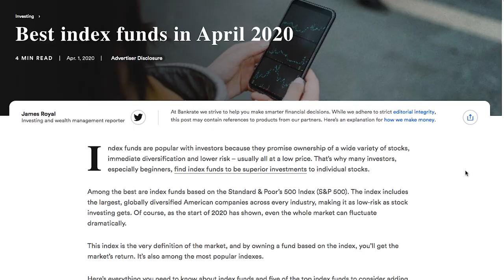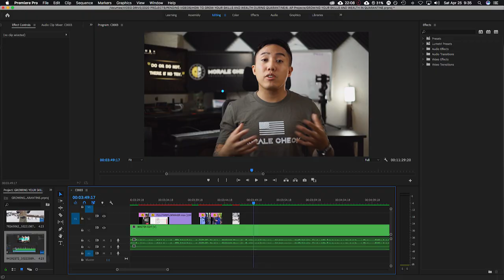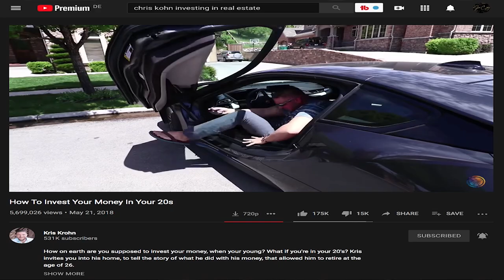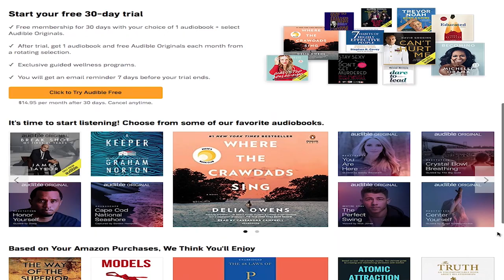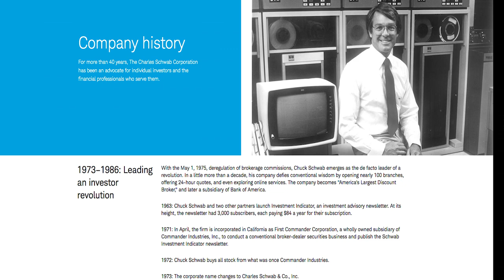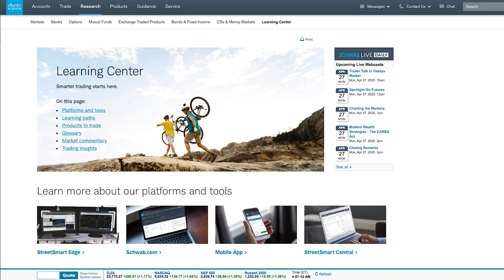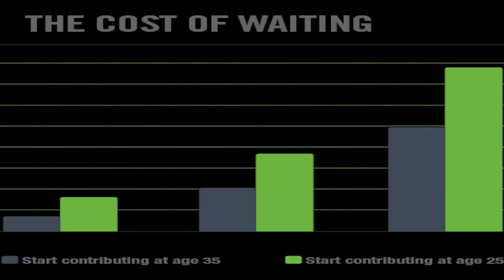How to Make Money Online & Grow Your Skills At Home During Quarantine! 💰😷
📚 In this video, I will teach you how to grow your wealth and your skills even while in quarantine. I discuss several websites I use to grow profitable skillsets that you can offer to the market to earn a profit. I also discuss the benefits of investing now and the brokerage I use, Charles Schwab.

💰📉 I also compare Charles Schwab vs Robinhood in regards to the best brokerage for investing. Some YouTube channels I highlight in this video that are very beneficial to learning stocks and real estate are Graham Stephans Channel and Kris Krohn's Channel.

🏡 Be sure to follow them both on YouTube if you want to expand your knowledge on investing in real estate and stocks in your 20's! If you've passed your 20's it's not too late!

🔻LEARN FROM AUDIBLE 30 DAYS FREE + 1 FREE BOOK

🔻INVEST IN STOCKS & EARN A $500 BONUS W/ SCHWAB

Jon Cruz is a participant in the Amazon Services LLC Associates Program, Full Time Filmmaker, Course Creator Pro, SkillShare, Udemy, Audible, Kit, American Express, Videoblocks, EpidemicSound, TubeBuddy, and Adobe Creative affiliate advertising programs designed to provide a means for sites to earn advertising fees by advertising and linking to aforementioned sites.

⚠️ OFFICIAL DISCLAIMER: This channel is all about my personal experiences in the U.S. military and does not constitute or imply its endorsement, recommendation, or favoring by the Department of Defense or the U.S. Air Force. The views and opinions expressed herein do not necessarily state or reflect those of the Department of Defense or the U.S. Air Force and does not intend to bring discredit upon the Department of Defense or the U.S. Air Force and is meant to help others become more informed on joining the military.